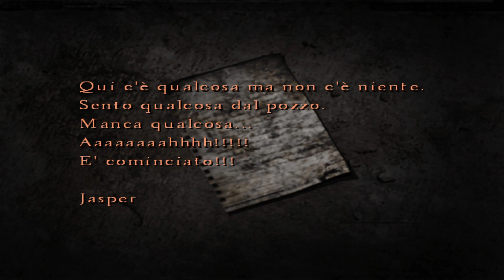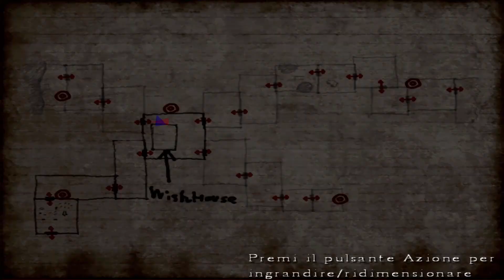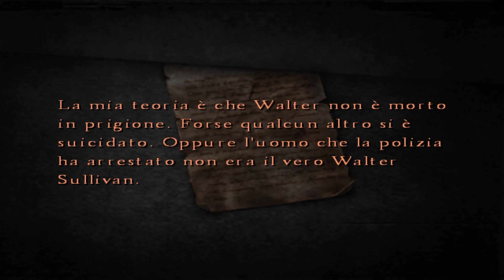Silent Hill 4 - Gameplay ITA - Dejavu - Ep#23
Silent Hill 4 Gameplay ITA